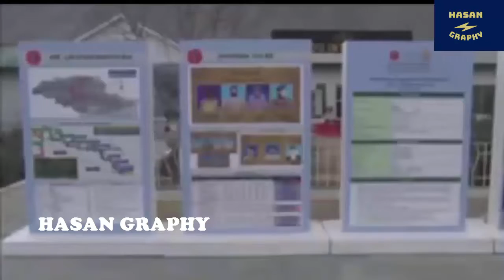IMRAN KHAN INAUGURATED INTERNATIONAL AIR PORT IN GILGAT BALTISTAN G B NORTHERN AREA OF PAKISTAN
IMRAN KHAN INAUGURATED INTERNATIONAL AIR PORT IN GILGAT
BALTISTAN G B NORTHERN AREA OF PAKISTAN
PRIME MINISTAER IMRAN KHAN INAUGURATED AN INTERNATIONAL AIR PORT IN SAKARDU IN GILGAT BALTISTAN A NORTHERN AREA OF PAKISTAN.
INTERNATIONAL AIR PORT IN SAKARDU GILGAT BALTISTAN WILL INCREASE TOURISM
IN THE NOTHERN AREA OF PAKISTAN.
HASAN GRAPHY